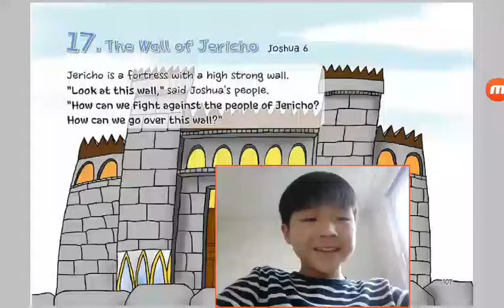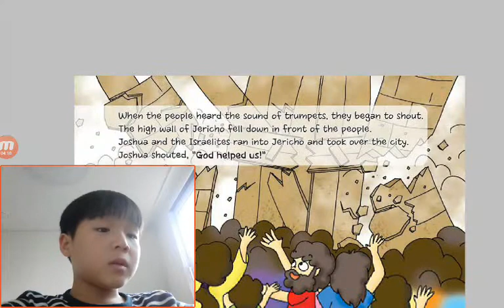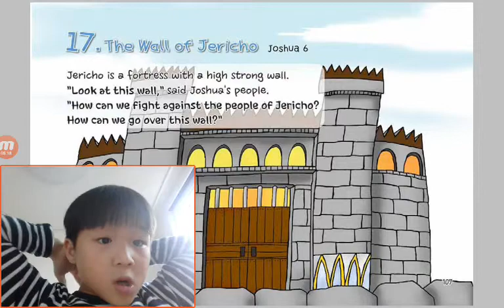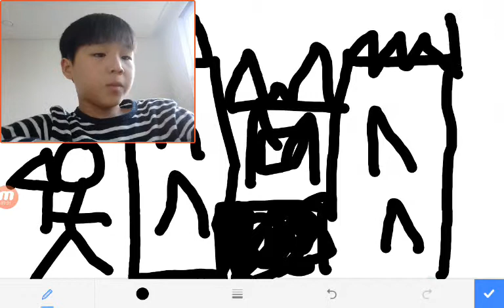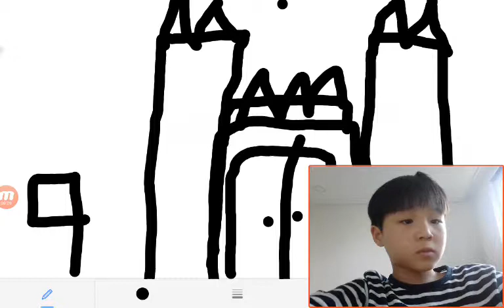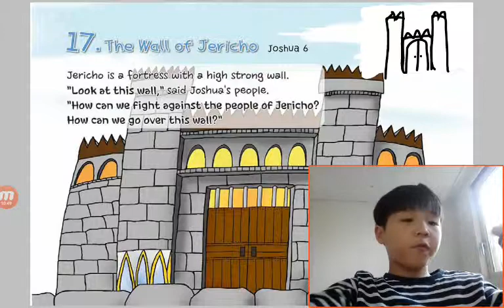‹Kids›Soo：원더풀스토리 17 The Wall of Jericho in Joshua 6